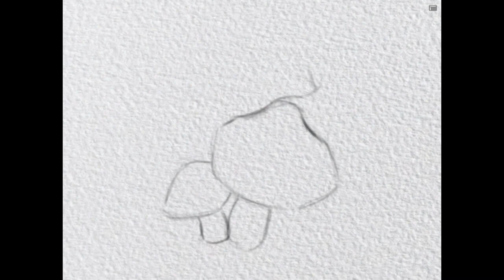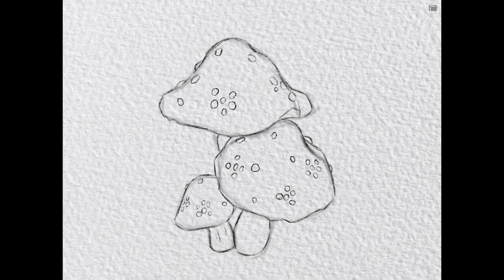Mushrooms in watercolor and gouache in Procreate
This is a mixture of pencils, soft airbrush for rough sketching, 6b pencil for clean sketching, coloring mostly with watercolor brushes and final touches with gouache and bokeh reflections, cause it´s the forest, those are mushrooms and there must be little gnomes and magic around. I hope you like it, leave your thums up if so, suscribe to my channel if you love your mom 😁 share and comment, just let me know where you are from, your suggestions, opinions, just say hi.